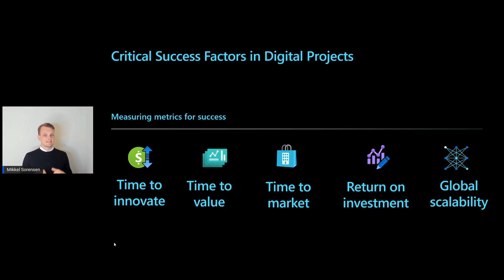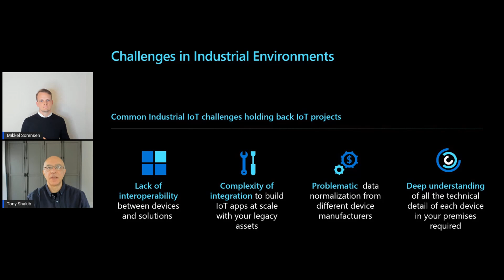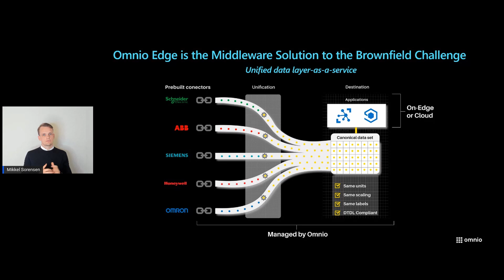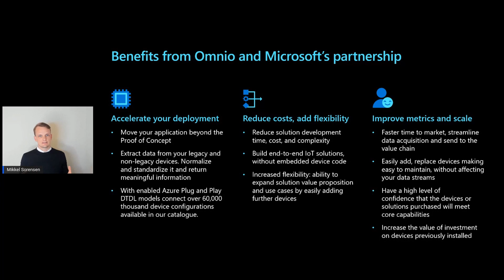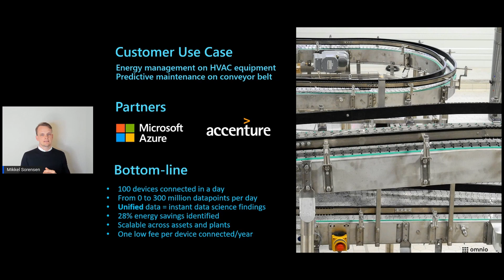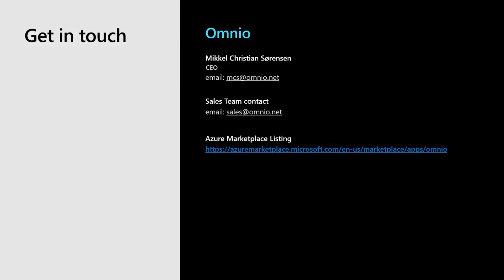Accelerating IoT Device & Data Integration with Omnio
Learn how Omnio Edge, a software solution that provides over 60K ready-made device connectors and a pre-built unified data layer, connect assets, normalizes data and converts it to DTDL format to allow interoperability with IoT solutions like IoT Central or Azure Digital Twins.

This two-video program, (the second video can be viewed is part of the Microsoft Azure Partner Innovation Video Series.  The first video includes an interview between Tony Shakib, GM, Microsoft Azure IoT Business Acceleration Team and Mikkel Christian Sorensen, CEO and Founder of Omnio.  The second video is a technical deep dive showcasing the solution with Sergio Ortega, Iot Edge, Go To Market Lead, Microsoft and Mikkel Christian Sorensen, CEO and Founder, Omnio.